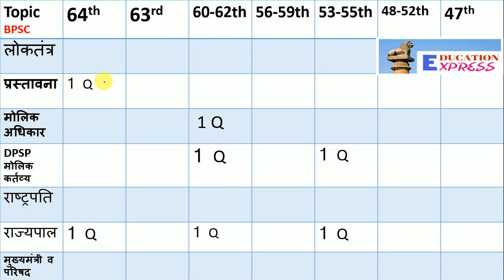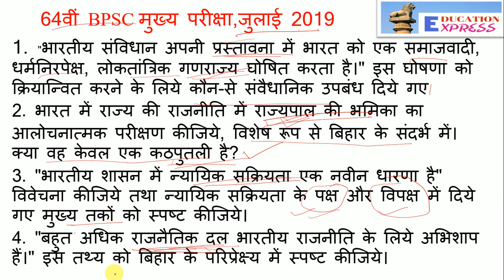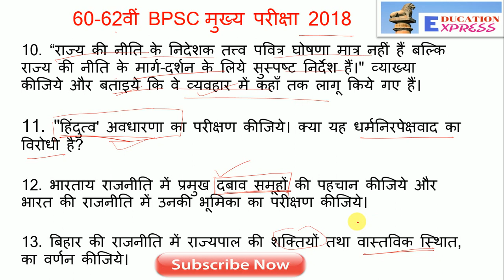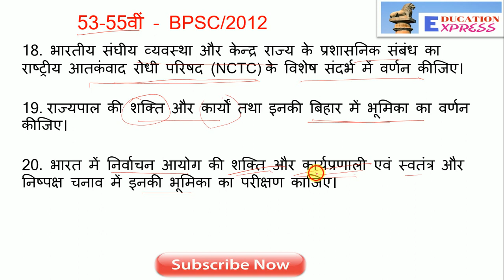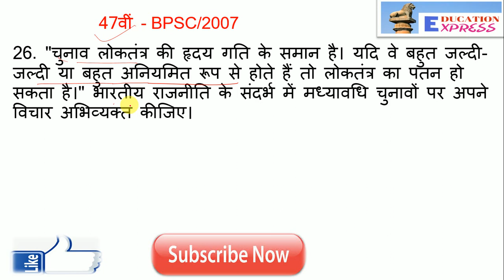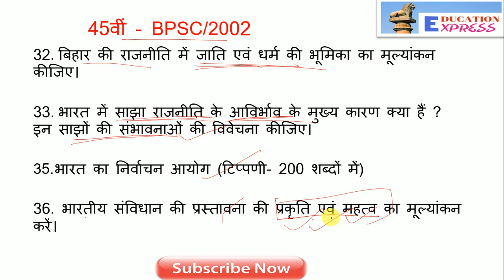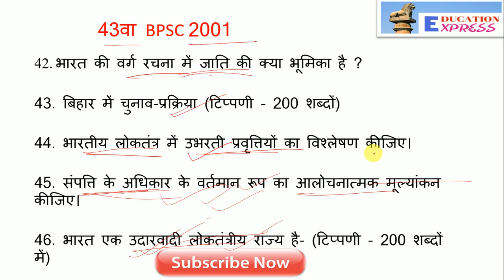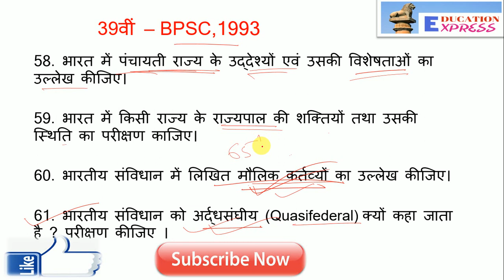Previous years question paper 39th to 64th BPSC Mains । POLITY । General Study Paper-2 Section-1